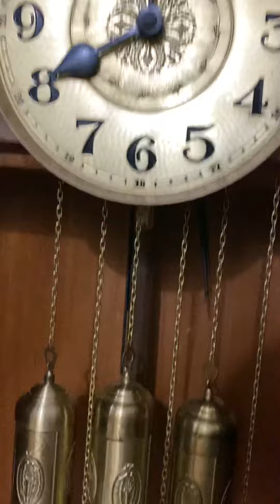Đồng hồ 3 bản nhạc, thùng lu vip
1 cây Đh 12 gông 12 búa 3 bản nhạc ( West, Smit và Bing bang bum ).
- Thùng vân lu từ chân lên đỉnh luôn.
- Mặt số sáng như ông sao.
- Bộ diện đẹp ko tì vết các bác ạ.
☎️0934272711 Em Dương Hải Phòng
Chắc cây này có 1 không 2